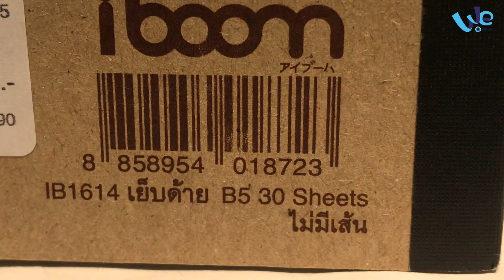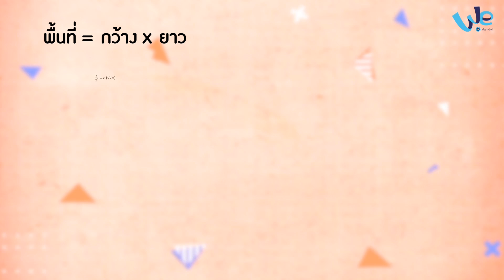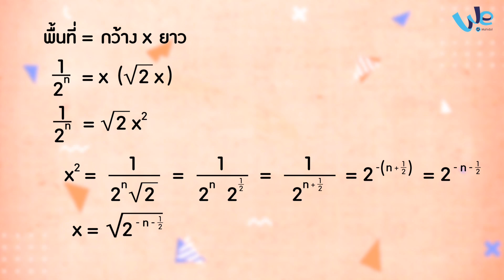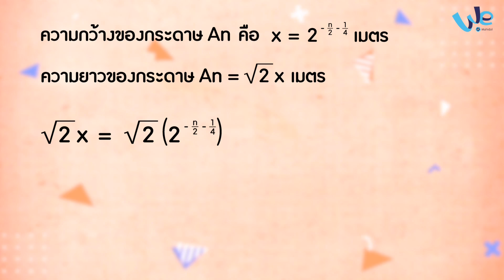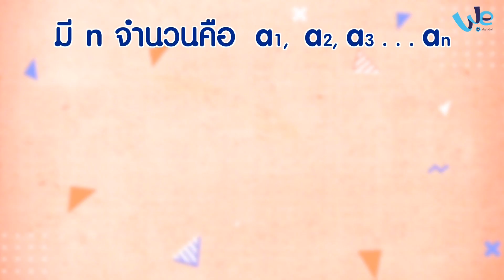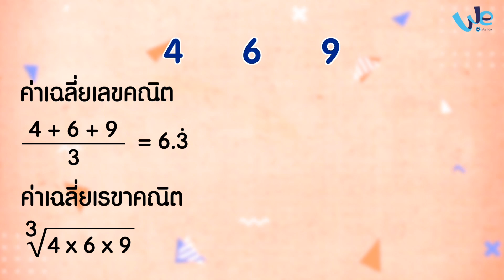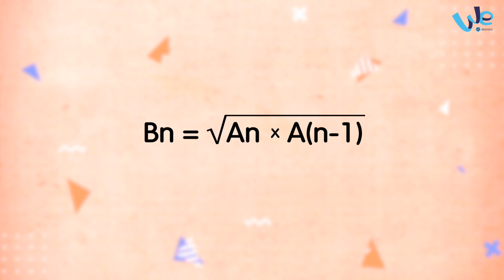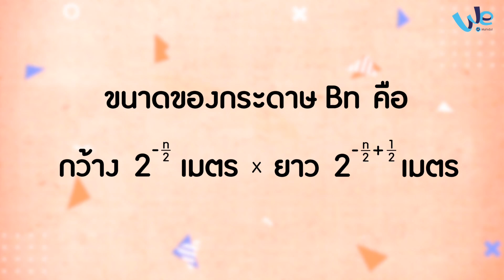ค่าเฉลี่ยเรขาคณิต กับกระดาษ B Series | มัน MATH มาก [by We Mahidol]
มัน Math มาก เคยพูดถึงอัตราส่วนของกระดาษ A4 กันไปแล้ว ในวันนี้เราจะมาพูดถึงกระดาษ B Series กันบ้าง แต่ในกระดาษ B Series จะมีคณิตศาสตร์ที่น่าสนใจอะไรซ่อนอยู่ เราต้องมาพิสูจน์กัน